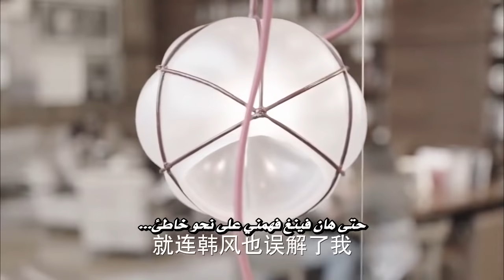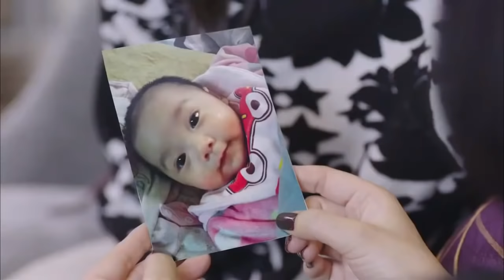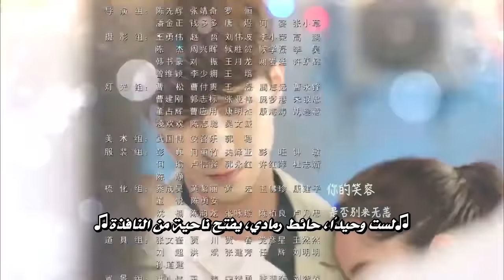الحلقة 25 | Yes！Mr Fashion | الدراما مسلسل نعم!ياسيد الموضة（Arabic）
القصة
تدور أحداث الدراما الصينية {مسلسل نعم!ياسيد الموضة - Yes！Mr Fashion} بعد سماع نبأ وفاة والده ، تساور شانغ بوران ، وريث مجموعة الأزياء ، حول تخصيص أصول الشركة. تسلل سرًا إلى مجلة الأزياء لمنع فير من احتكار المجموعة والبحث عن الحقيقة بشأن وفاة والدته ، والتقى بالوافد الجديد الساذج والمتفائل لو شياوكوي. في وقت لاحق ، أصبح الاثنان متنافسين في مكان العمل وزملاء في السكن يعيشون معًا عن طريق الخطأ. "يتشاجرون" مع بعضهما البعض بينما يطوران بشكل تدريجي انطباع جيد عن بعضهما البعض ، وفي النهاية يعملان معًا للعثور على الحقيقة ، وإكمال خطة "الانتقام" وحصاد الحب.